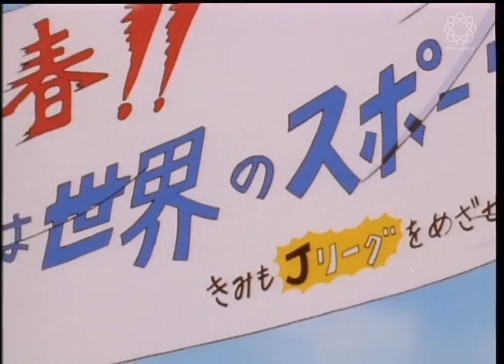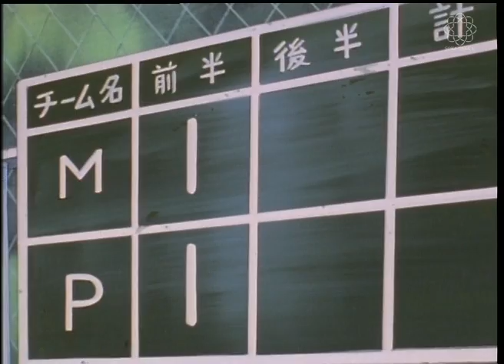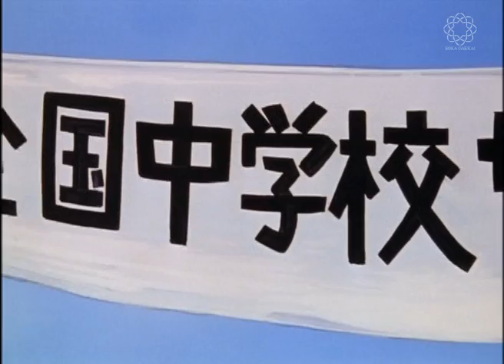The Winds of Victory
Kenji learns the true meaning of sportsmanship when he accidentally injures his teammate Yuta whose team spirit is undiminished despite being unable to play.

Welcome to Daisaku Ikeda Children's Stories YouTube Channel!

It features animated children's stories by Daisaku Ikeda, peacebuilder, educator, author and Buddhist philosopher from Japan. His stories impart hope, courage, friendship and peace through vivid adventures of children around the world and seek to inspire them to believe in themselves and have big dreams.

The stories have also been shown on TV in more than 25 countries including Japan, Iceland, Spain, Panama, Australia, Nepal, Malaysia and the Philippines. They have also been used as educational materials in classrooms in India and the Philippines.

In an interview, Mr. Ikeda explained his motivation for writing stories for young people: "Children's stories epitomize peace. War, on the other hand, deprives children of their dreams and slams the door on their future." He adds, "All children possess innate dignity, rich creativity and vitality," and says "children have the inborn ability to find hope in the most hopeless environment…. They are hope itself."